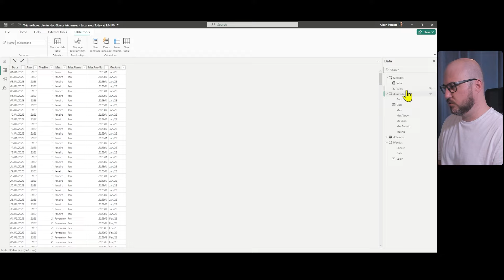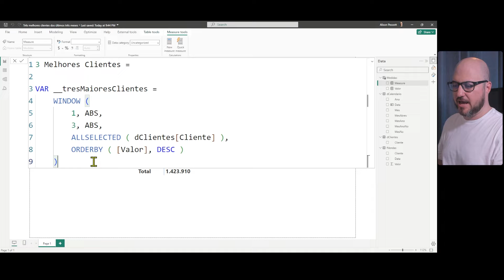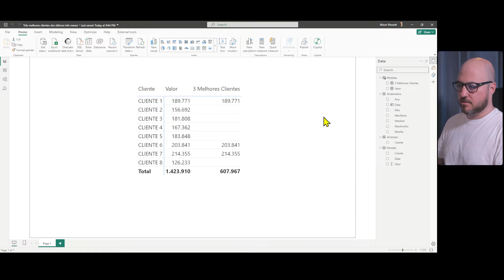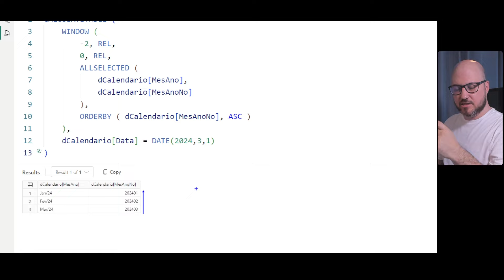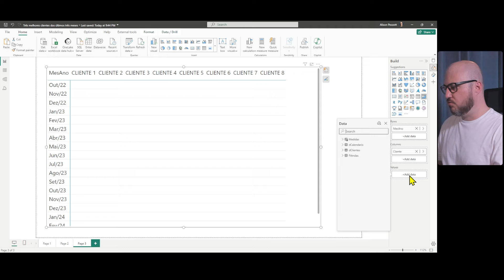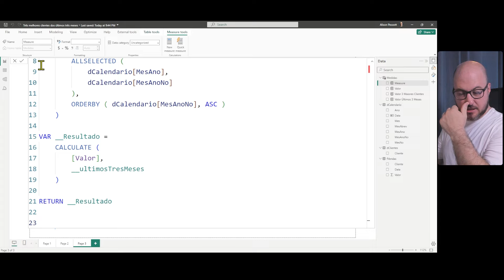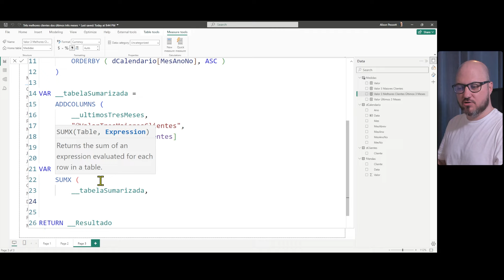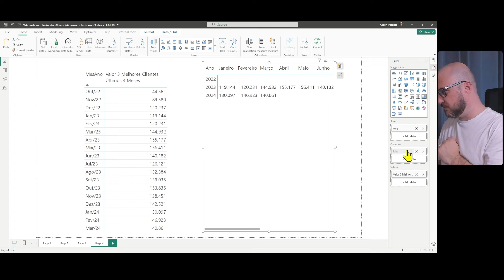Três melhores clientes dos últimos três meses - Função WINDOW no Power BI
Neste vídeo eu vou lhe ensinar através de um exemplo prático como a função window não é tão complicada assim e como ela pode nos ajudar a responder questões complexas de maneira bem simples.
Especificamente iremos responder qual o valor dos três melhores clientes dos últimos três meses.
A função window é extremamente versártil e poderosa. Sua sintaxe é clara e objetiva e permite que façamos os mais variados cálculos e com performance.
Venha comigo neste vídeo aprender todo o poder desta função de forma prática explicada de ponta a ponta para que você possa enriquecer suas análises no Power BI.

Curta, salve, comente e compartilhe!